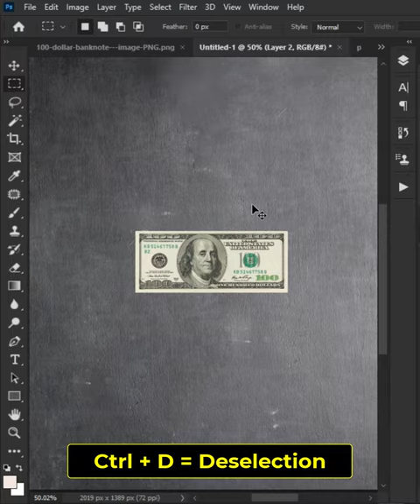Easily make lots of money in photoshop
In this video, I’ll show you How to Create dollar random fills in photoshop. Enjoy!